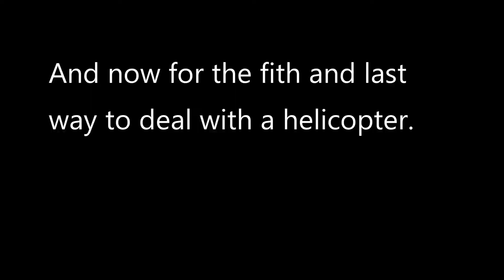5 ways to deal with a helicopter without AA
On this day 5 years ago I released my first(horrible) youtube video. So I decided to make an slightly updated version of it. So here it is.

Thank you for these five years, and I hope that the coming ones will be even better.

Darude-sandstorm. yes they are all named Darude sandstorm

OK, one of them is darude sandstorm.

Plucky daisy-unknown
Sandstorm-darude
America Fuck yeah-from team america